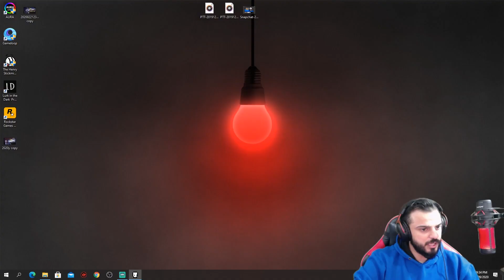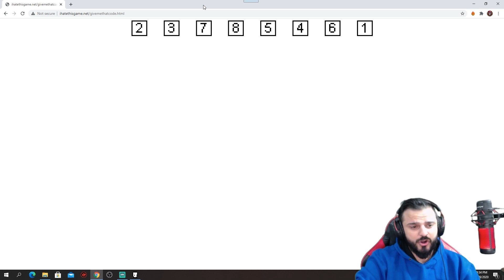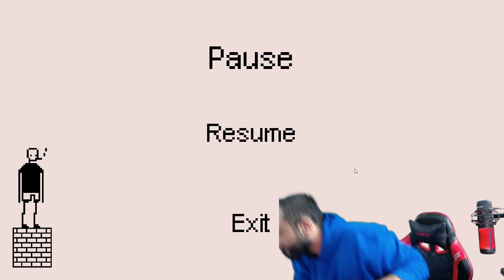اذا مو ذكي لا تدخل / i hate this game #1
⚡️{ لا تجعل مقاطعي إلهاء عن آخرتك ودينك ودنياك }⚡️
:blue_heart:{ لاتنسى تصلي على حبيبك محمد }:blue_heart: ﷺ

ببجي_موبايل
ببجي _العراق
تحدي ببجي موبايل مسدس,
شاهد اصعب تحدي ببجي موبايل,
سكنات الفراعنه
بكج فرعون
تفتيح بكجات الفراعنه
تفتيح بكجات
fall guys
اصعب تحدي ببجي موبايل,
اقوى تحدي ببجي موبايل,
تحدي رقصات ببجي موبايل,
ببجي موبايل اصعب تحدي بالعالم,
ببجي موبايل تحدي بدون هيل,
تحدي الطاقم ببجي موبايل,
تحدي ببجي موبايل كل لاعب ينزل في مكان مختلف,